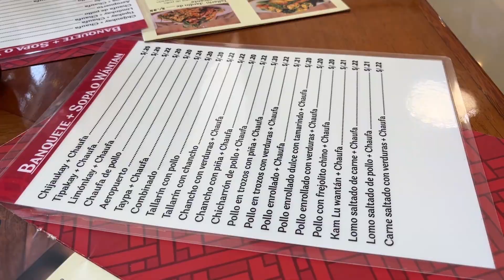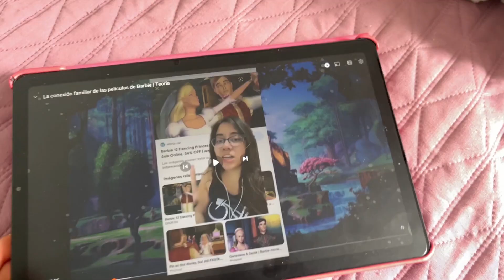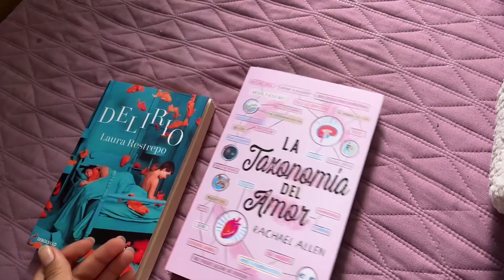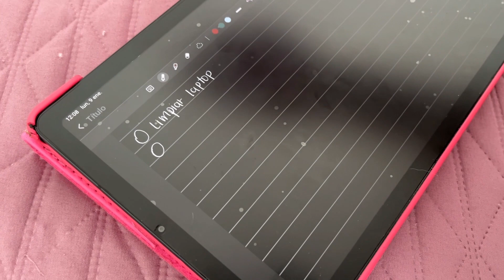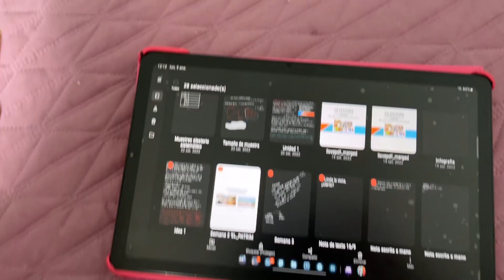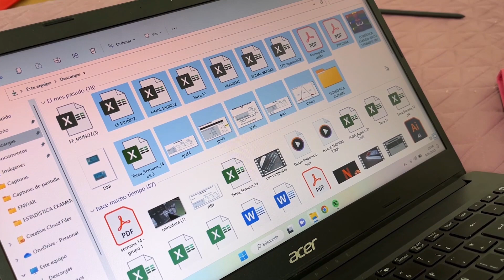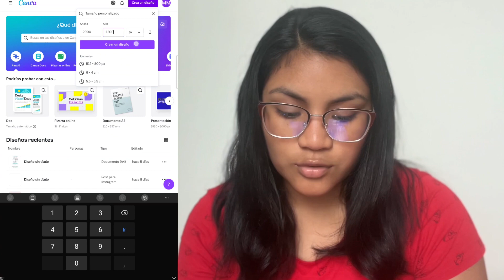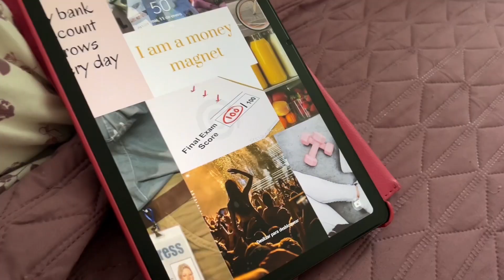vlog primeros días del 2023 🌟 organización, vision board y metas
vlog primeros días del 2023 🌟 organización, vision board y metas - Mafer Muñoz

En el video de hoy les muestro un vlog de mi inicio de año nuevo 2023. Mi vision board, metas y lo que es mi rutina diaria, y cómo es la organización de mi vida.

1. Personaliza tu laptop | Windows -